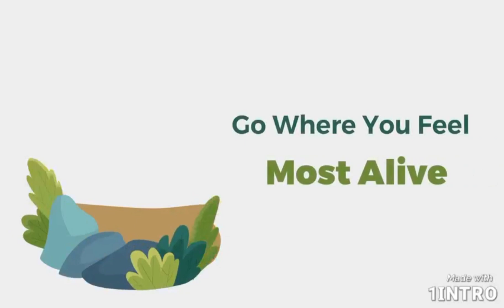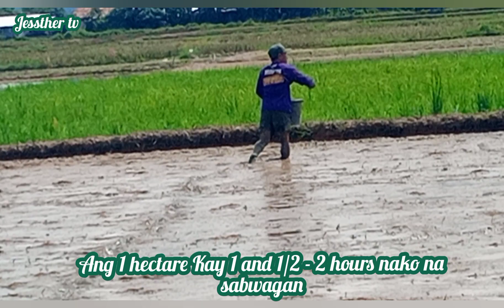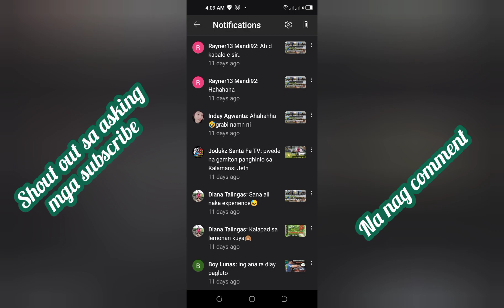Vlog#12 " tutorial how to perform manual direct seeding in the rice field"